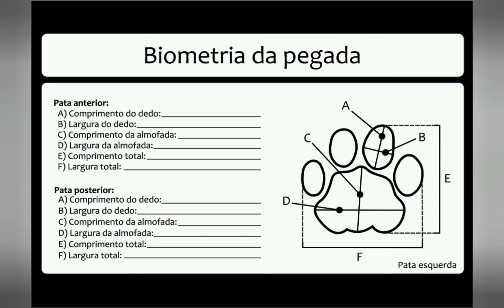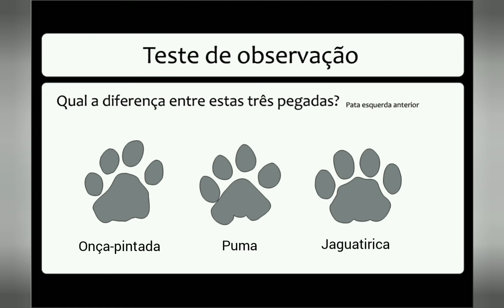Identificando mamíferos brasileiros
Olá pessoal!

Hoje vamos aprender um pouco sobre a pegada de alguns mamíferos brasileiros.
Cada espécie possui uma característica que, ao observar muito bem os detalhes, pode nos ajudar na sua identificação. Com essa técnica, não chega a ser necessário visualizar a espécie, já que a própria pegada dá indícios de que aquele animal existe no local estudado.
A verificação das pegadas ajuda bastante os biólogos nos trabalhos de campo, sendo uma das ferramentas mais utilizadas para complementar o relatório final.

Abaixo, deixo o link para baixar o guia com as pegadas mais comuns:

Até a próxima, alunos!